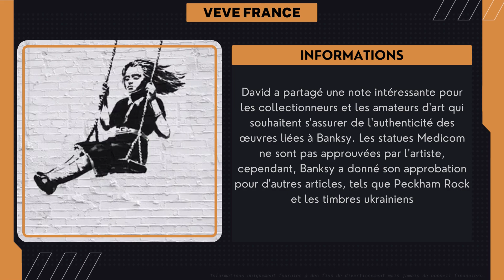Veve & Omi | Bulletin News #286